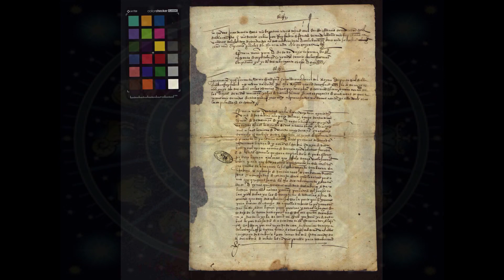Sócio de Fernão de Magalhães que a história quer esquecer. Era Astrólogo!! E é verdade!!!!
Sócio de Fernão de Magalhães, segundo em comando, astrônomo, exímio navegador e... ASTRÓLOGO.
Vai... faz piada de astrologia agora...
O cara que fez os cálculos da primeira circunavegação do planeta, convenceu Magalhães, comandou pessoalmente os abastecimento das naus e.
era astrólogo...
venha descobrir porque não embarcou no dia da partida e com isso desapareceu da historia.